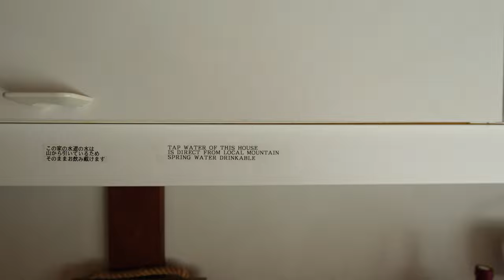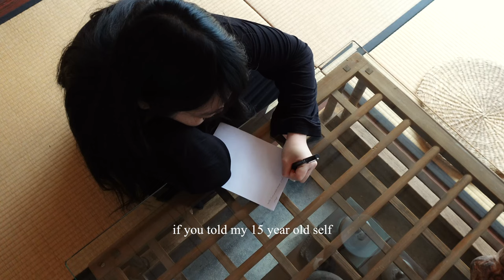japan vlog | a weekend in the mountains of kyoto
it's finally here! everyone has been asking about this specific stay during our month long trip in japan/korea. lauren and i kicked off our anniversary month with a peaceful stay in the mountains of kyoto for a weekend. we stayed in a village where the total population was 30 people. it was beyond beautiful. really one of the most memorable parts of our trip :-) link below if you would like to book this place for yourself! i 10/10 recommend. hope you love this vlog as much as i loved recording every bit of it for you all xx